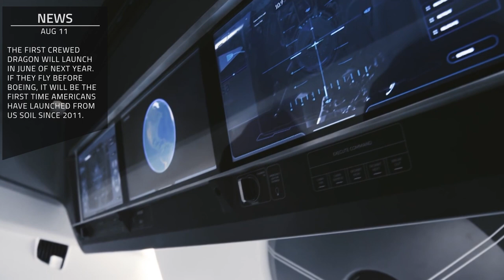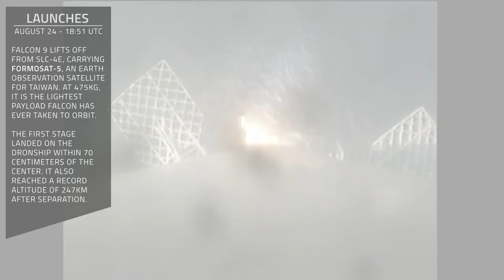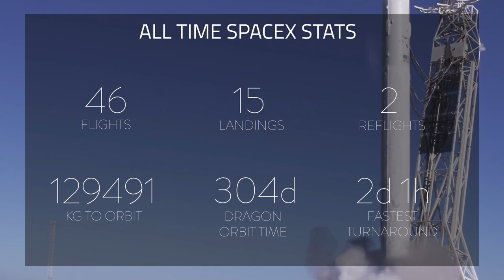SpaceX Monthly Recap | August 2017 | Two Launches, Falcon 9 Block IV, and Spacesuits!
♫ | Twin Musicom - Dance Don't Delay
A monthly series reviewing SpaceX events and news!